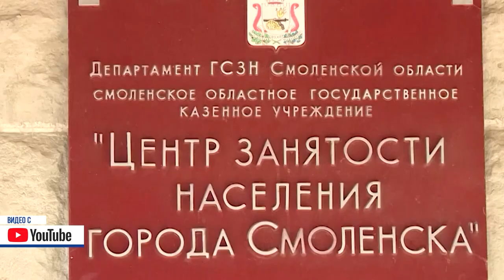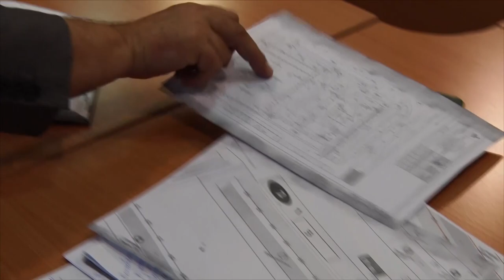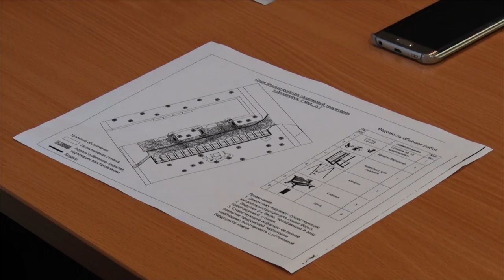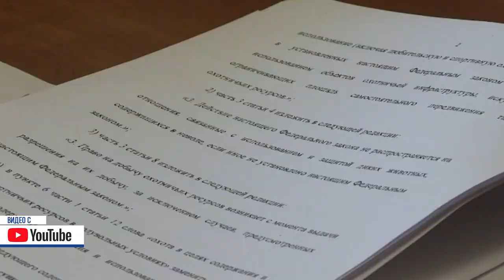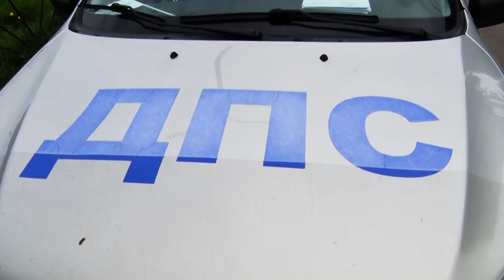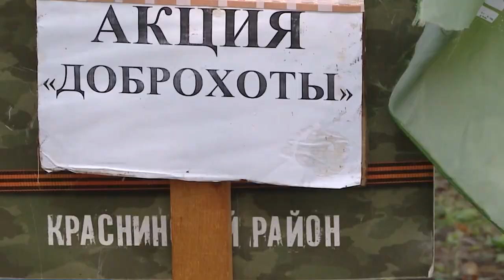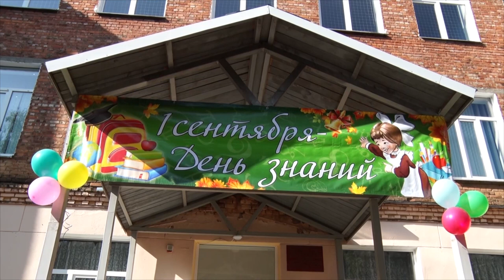Десна-ТВ: День за днем от 06.09.2019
В выпуске:
- обсуждение программы «Формирование комфортной городской среды»;
- депутат Государственной думы Артем Туров провел прием граждан в Десногорске;
- профилактическая операция сотрудников ГИБДД;
- благотворительная акция «Скрепка».